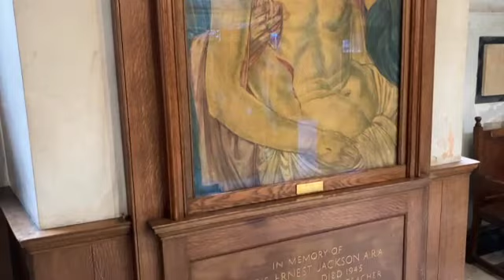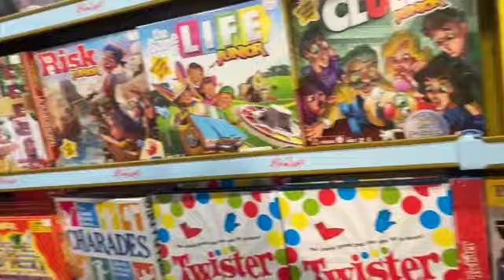Most random uni vid 2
I Don't really have much to say but to thank God for preserving me through another month of uni, this video DOES NOT represent everything that happened in the month of november, however it was a nice random summary